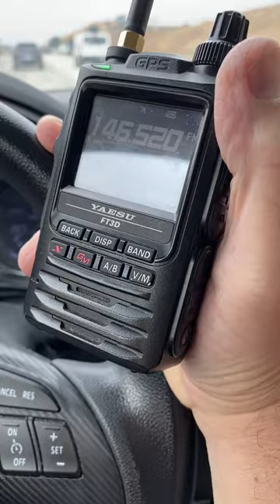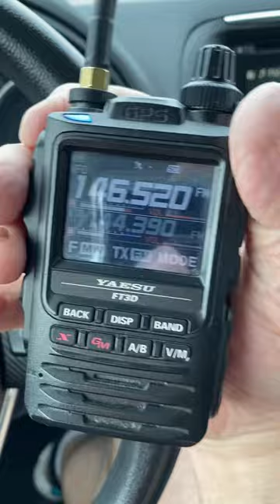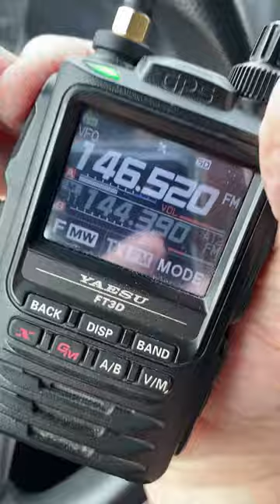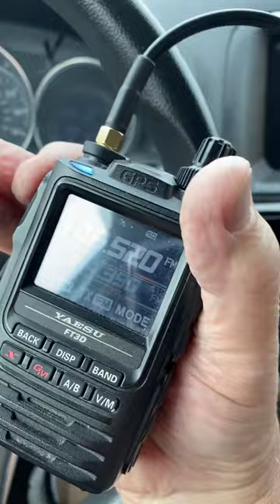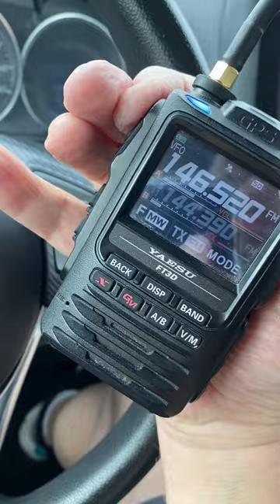SOTA contact with VE6AGR